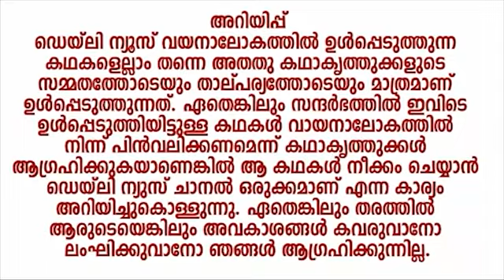ടി.പി.വേണുഗോപാലന്‍ | മുഖസ്തുതികള്‍ | കഥ | Vayanalokam -145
T.P.VENUGOPALAN | STORY | PRAVEEJA VINEETH